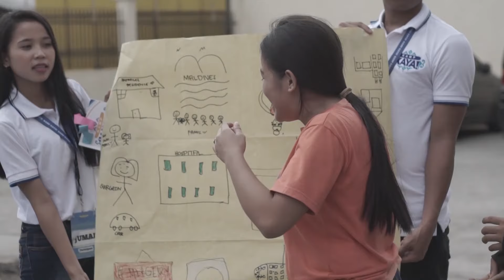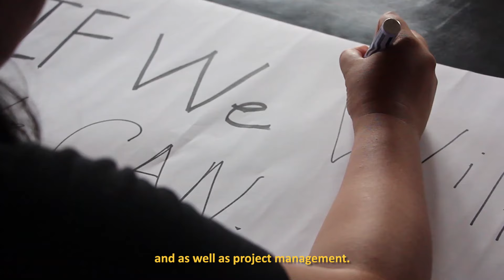SUGPAT Project Video: Kabataan Iwas Droga